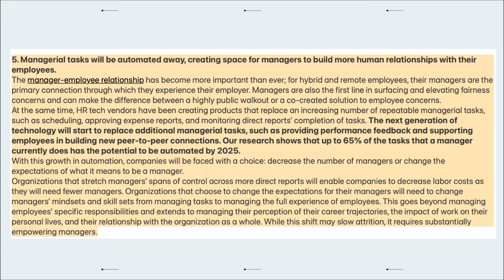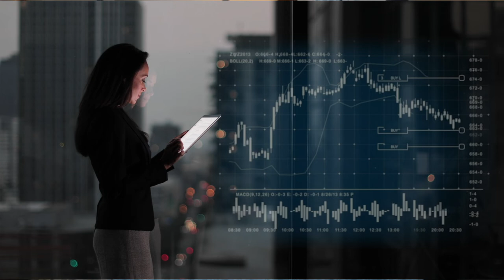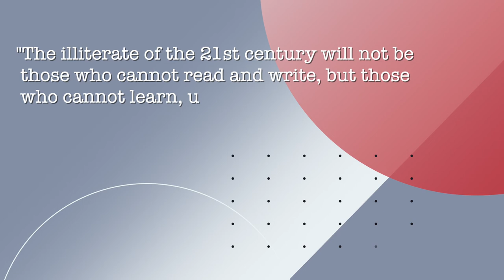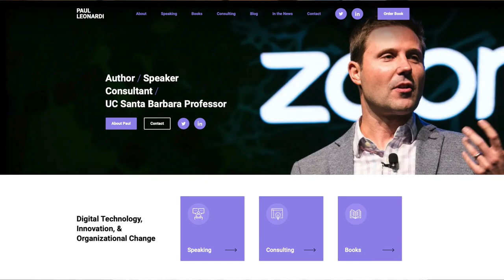Why You Need A Digital Mindset Part 2: Collaboration, Computation, and Change - Paul Leonardi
Welcome to Part 2 of my interview with Paul Leonardi, Co-Author of The Digital Mindset - What it really takes to Thrive in the age of data, algorithms, and Artificial Intelligence— Published by Harvard Business Review Press. If you’ve not done so, I encourage you to watch Part One of our interview first.

CHAPTERS:
00:00 Interview Preview
54:29 Introduction to Part 2
1:18:12. 11 Trends that Will Shape Work
2:02:16 Guest Introduction
2:34:13 Collaboration, Computation, Change
3:34:07 Approach to Collaboration
 6:45:05 About Computation
 8:55:18  Change
10:22:21 Cybersecurity and Privacy
11:20:00 Leading Cultural Change
11:48:27 Hybrid work arrangements
15:15:23 Explain The Blockchain and How it Works
17:40:10, Alvin Toffler Quote from 1970
18:37:06 Continuous Learning
20:23:03 30% Concept
20:50:25 Connect with Paul
21:17:28  Closing Comments

Now, consider this: According to an HBR article called "11 Trends that Will Shape Work in 2022 and Beyond:" (link below), one Trend highlighted is this: "Managerial tasks will be automated away, creating space for managers to build more human relationships with their employees."
"The next generation of technology will start to replace additional managerial tasks, such as providing performance feedback and supporting employees in building new peer-to-peer connections. Our research shows that up to 65% of the tasks that a manager currently does has the potential to be automated by 2025."

Hi, this is Peter Clayton, host of the TotalPicture Podcast. I focus on Innovation in HR Tech, TA Tech, Recruiting, Talent Acquisition, and career strategies. Today, I'm joined again by Paul  Leonardi,  the Duca Family professor of technology management at the University of California, Santa Barbara.  Paul’s Co-authorTsedal Neeley is the Naylor FitzHugh professor of business administration at Harvard Business School — an award-winning scholar, teacher, and expert on virtual and global work.

The authors of The Digital Mindset focus on the following questions that many people have today regarding how to interact in a digital world question such as:
How much technical capability do I need?
Do I need to learn how to code?
What do I need to know about algorithms?
What do I need to understand about big data?
How do I use digital tools effectively?
What exactly is AI?
Do I need to prepare to have a bot or robot on my team?
How do I collaborate successfully when people are working remotely?
What are the best ways to make sure my data and systems are secure?
How do I develop skills to compete in a digital economy?
Is digital transformation different from other transformations?
How do I build a digital-first culture?

TALKING POINTS:
Paul, as I mentioned I’m my intro, I’d like to return to the three major approaches to the Digital Mindset used in your book: Collaboration, Computation, and Change. Can you briefly describe each of these and why they work together to create a Digital Mindset?

One chapter – titled Drunks and Lampposts I think will resonate with this audience: It’s time to become conversant in statistics. Can you give us an overview?

I’d like you to touch on the blockchain. A lot of people just relate it to cryptocurrency. What do I need to know about the blockchain for my career and my job?

I’d like to finish up our interview with this: There’s a fabulous 5-star review of your book on Amazon written by Robert Miller, a “Hall of Fame” reviewer. His review starts with this:

Here is a prediction from Alvin Toffler in 1970: "The illiterate of the 21st century will not be those who cannot read and write, but those who cannot learn, unlearn, and relearn." To me, that sums up what it really takes to adopt a Digital Mindset.  Do you agree?

How can our listeners and views connect with you and your work?